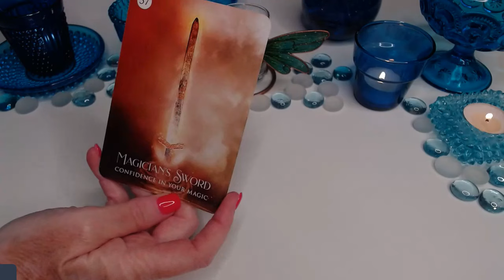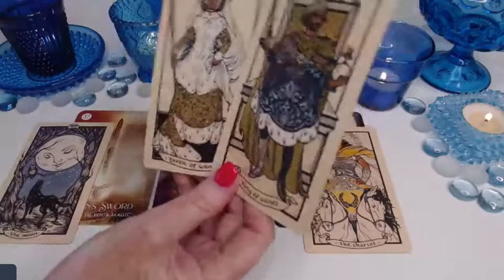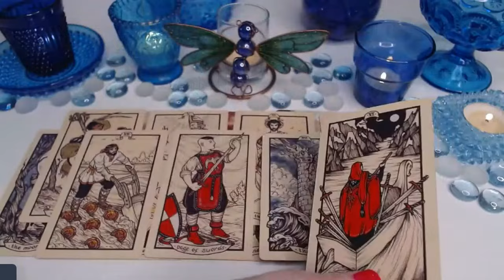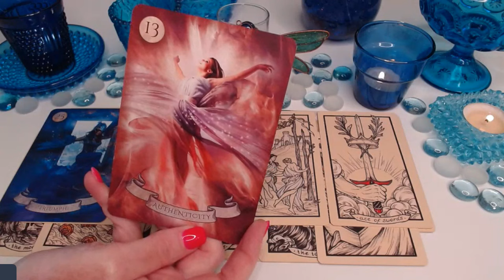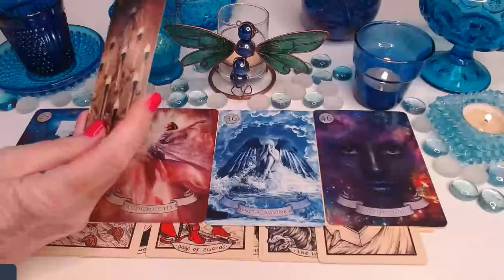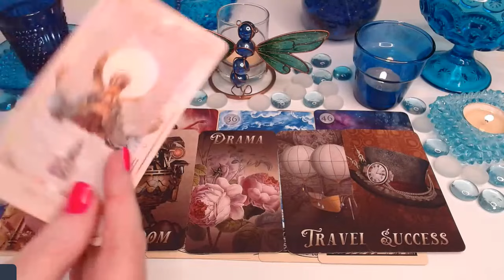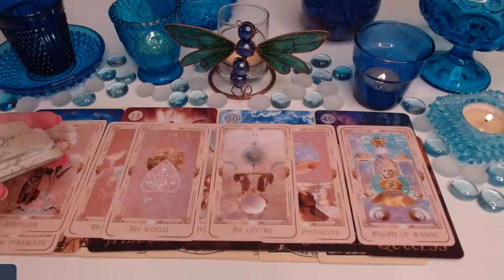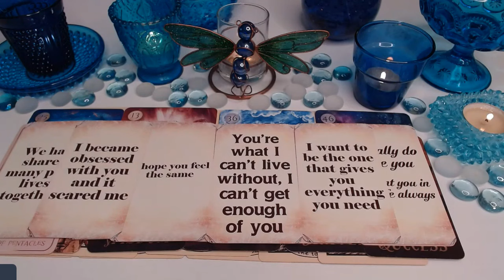💖YOU'VE GOT THEIR ATTENTION !😲❣️I CAN'T GET ENOUGH OF YOU🪄💘COLLECTIVE LOVE TAROT READING ✨